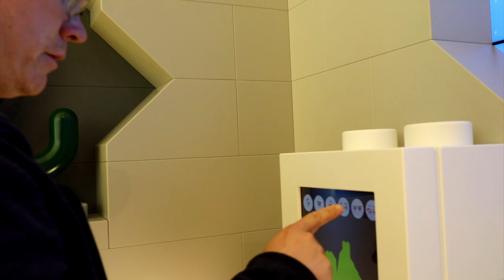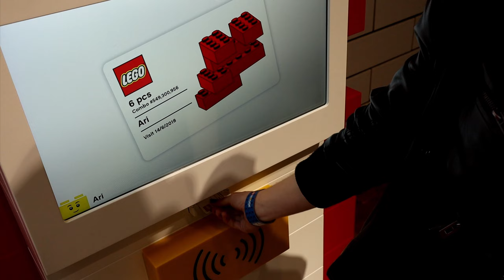Eurooppa osa 4 14.6.2018 Legohouse